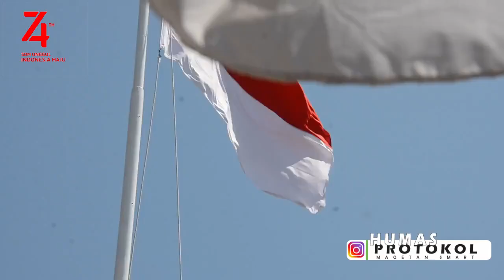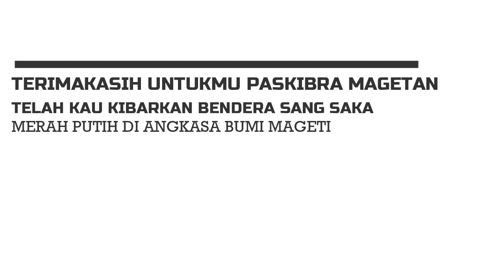PASKIBRA MAGETAN 2019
TERIMA KASIH PASKIBRA KABUPATEN MAGETAN, KAU TELAH KIBARKAN BENDERA SANG SAKA MERAH PUTIH DI ANGKASA BUMI MAGETI
ANDA SEMUA LUAR BIASA
HUT 74 Republik Indonesia
SDM Maju Indonesia Unggul